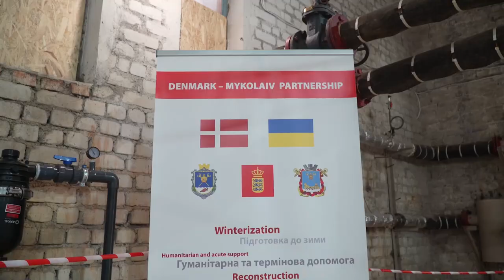Зеленський разом із Прем’єр-міністром Данії оглянув інфраструктуру, зруйновану російським агресором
Президент України Володимир Зеленський і Прем’єр-міністр Данії Метте Фредеріксен відвідали Миколаїв у межах шефства, яке Королівство взяло над відновленням міста.

Миколаїв. Індивідуальний тепловий пункт, який обладнано установкою для очищення та роздачі води. Цей проект реалізовано за сприяння Данії.

Через дії агресора було зруйновано традиційну систему водопостачання з річки Дніпро. Данія однією з перших допомогла Миколаєву в забезпеченні жителів питною водою. Вдячний за таку потужну підтримку!

Mykolaiv. An individual heating point equipped with a water purification and distribution unit. This project was implemented with the assistance of Denmark.

Due to the aggressor's actions, the traditional system of water supply from the Dnipro River was destroyed. Denmark was one of the first to help Mykolaiv provide its residents with drinking water. I am grateful for such powerful support!